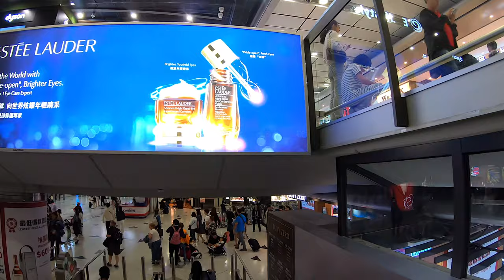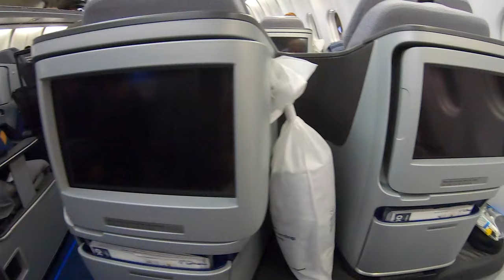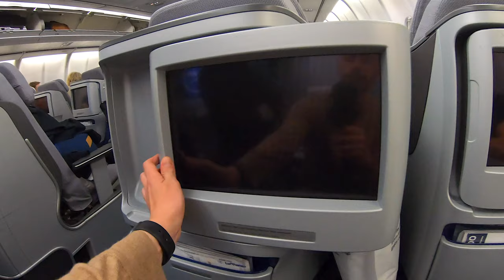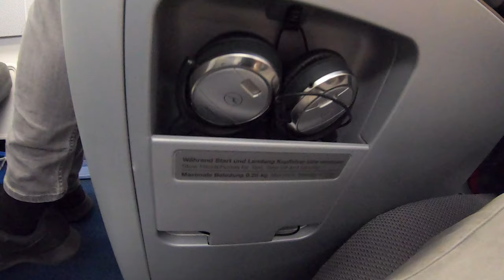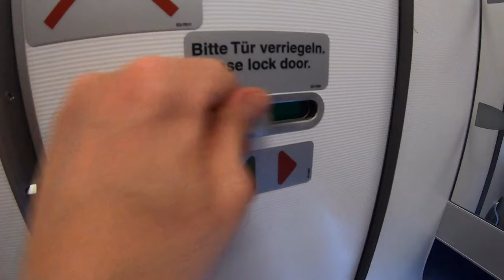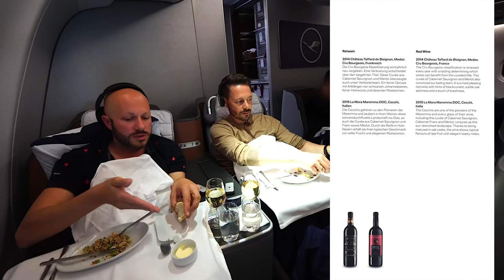Flugzeug defekt! Umgebucht auf Lufthansa Business Class A340-600 | YourTravel.TV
Eigentlich sollten wir die El Al Business Class in deren 787 zurück fliegen. Doch der Flieger war defekt und man buchte uns auf Lufthansa Business Class in deren A340-600 um. Dazu gab es freiwillig und ohne unser Nachfragen eine Entschädigung von über 1.000€. Doch jetzt erstmal unser Flug mit der Lufthansa von Hongkong nach Frankfurt.

▶︎ Folge uns!

Timecodes:
0:00 Intro
2:03 American Express Centurion Lounge  HKG
3:53 Flughafen HKG
8:38 Boarding
8:54 Lufthansa Business Class
11:39 Welcome Drink
14:35 Waschraum/Toilette
16:53 Der Sitz
18:33 Das Bett
19:17 Das heiße Tuch
21:25 Champagner und Nüsse
22:36 Service und Essen
23:00 Menü Karte
27:09 Landung in FRA